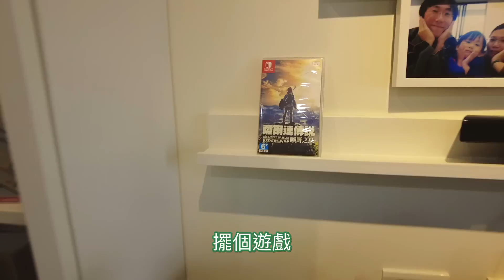3m不用釘牆的層板黏牆上&ikea書櫃｜有點貴..但蠻美的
我有個怪僻，不喜歡在家裡的牆上鑽洞，能不鑽就不鑽，
新家裝修好之後，家裡一個洞都沒有，
買了3m不用釘牆的層板黏在客廳的牆上，跟ikea書櫃轉角處，
增加一點收納空間，質感還不錯，
但是..價錢真的有點貴，弟弟都嚇哭了。

3年前在桐房間用免釘牆diy的層板紀錄：
到現在還沒掉耶

拍攝工具:
Samsung S10+
GoPro Hero 8
SONY RX100M5A
剪輯工具:
iMovie
final cut pro